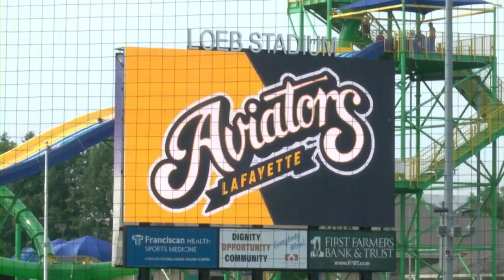Get to know the Fly Boys: Mason Kelley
Meet an infielder on the Lafayette Aviators - Mason Kelley.